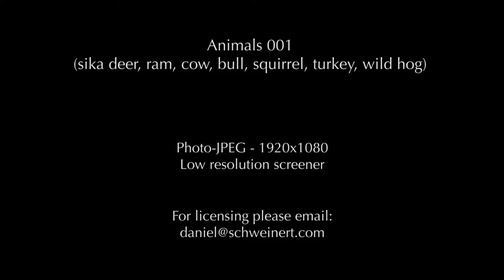Animals 001 / HD Stock Footage Screener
Animals Europe 001 (sika deer, ram, cow, bull, squirrel, turkey, wild hog) / HD Stock Footage Screener

Photo-JPEG - 1920x1080 / 1280x720